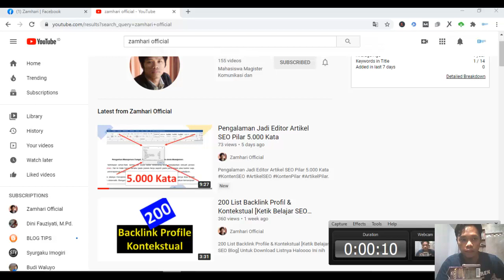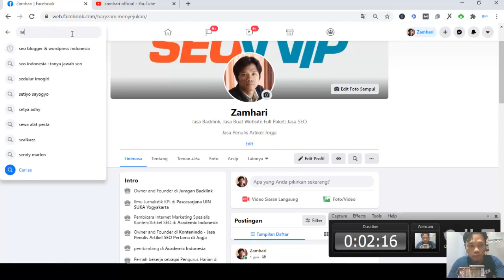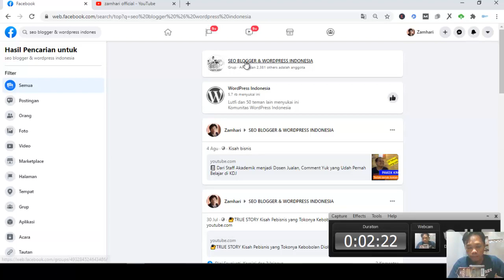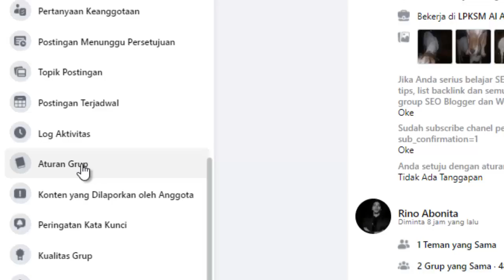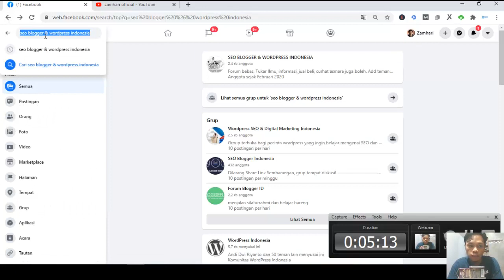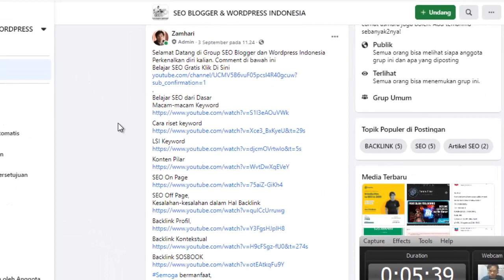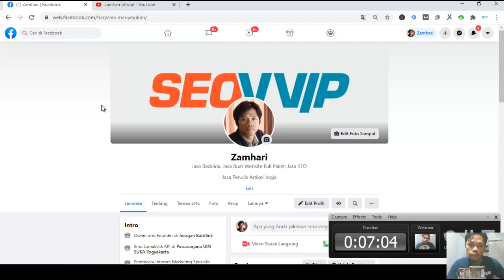Cara Mendapatkan Subscriber Banyak Menggunakan Group FB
1. Buat konten yang bernilai
2. Buat konten 1 topik terlebih dahulu *Biar Dikenal *Biar Direkomendasikan
3. Buat Group Fb (Kolam) *Setting Pertanyaan anggota *Setting pengumuman